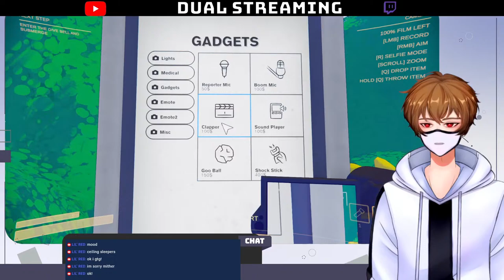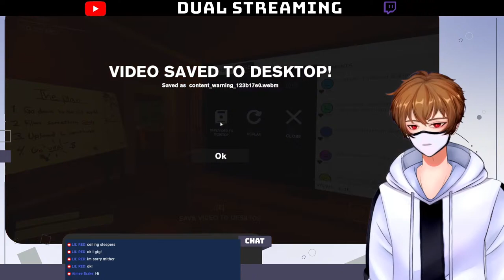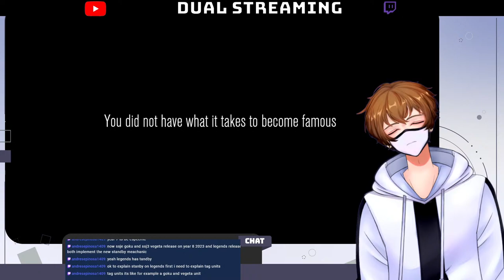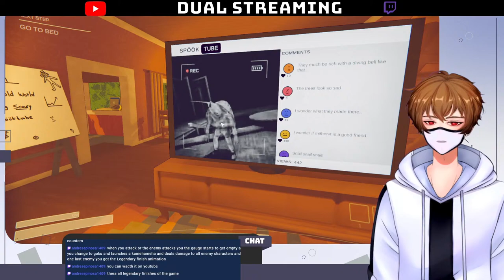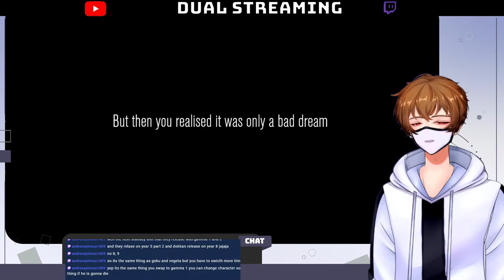[CONTENT WARNING GAME] Time to learn how to go viral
Probably solo content warning exploring, but maybe I join randoms
Chat rules:
- Be respectful
- No excessive spamming
- Use common sense
- Some sass is fine
Art credits:
Starting and ending screen music from Dova Syndrome